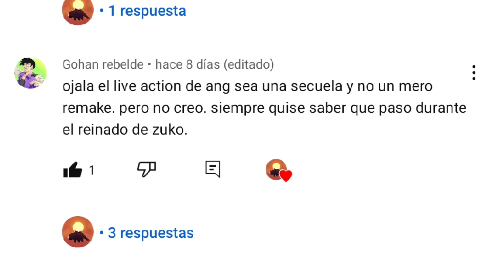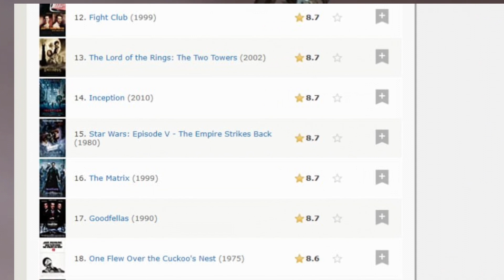La llegada de Avatar a Netflix en 2023 ¡Prepárate para el Live Action de La leyenda de Aang!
"¡Atención fans de Avatar: La Leyenda de Aang! Si te decepcionaste con Avatar el Ultimo maestro Aire, tenemos muy buenas noticias para vos :  ¿Estás emocionado por el Live Action de Avatar La Leyenda de Aang que se estrena en Netflix en el 2023? ¡Nosotros también! En este video, te presentamos todo lo que necesitas saber sobre la próxima adaptación live-action de la serie animada que tanto adoramos: Avatar La leyenda de Aang . Aunque aún no tenemos un trailer o intro, te compartimos todo lo que se sabe hasta el momento, incluyendo la posible fecha de estreno y algunos detalles importantes sobre la producción. Descubre quiénes forman parte del equipo detrás de cámaras, quiénes son los actores que interpretarán a tus personajes favoritos y cómo se está llevando a cabo la producción de esta nueva serie. Además, hablamos sobre la banda sonora original y cómo se relaciona con la música de la serie animada original. Si sos fanático de la serie original o simplemente estás interesado en conocer más sobre la adaptación en live-action de esta historia, ¡este video es para ti! Asegúrate de seguir pendiente para las últimas noticias y novedades sobre esta emocionante producción de Avatar La Leyenda de Aang en Netflix en 2023. ¡No te lo pierdas!"

Esto pinta muuuuy bien gente... Que podemos esperar de la serie que viene este año de Avatar version Live Action? Asquerosidad total o algo totalmente Epico? Para los que no saben en el año 2023 se estrena Netflix: Avatar La leyenda de Aang 2023 en version Live Action , en la cual vamos a vivir nuevamente la historia del Libro 1: Agua en version Live action ( o sea con actores reales al estilo Game Of Thrones)

00:00 Intro
01:07 Por que todo pinta mal ?
02:19 Que hace netflix con las adaptaciones?
03:00 Lo dificil de adaptar un Dibujo a Live action
03:35 Las buenas noticias
04:14 El cast
05:20 Cambios en la historia
06:18 Efectos especiales
07:10 Presupuesto por Capitulo y Grabacion
07:46 Posproduccion y CGI
08:10 Musica
09:05 El punto clave: Escritores
09:30 Direccion
10:30 Conclusion